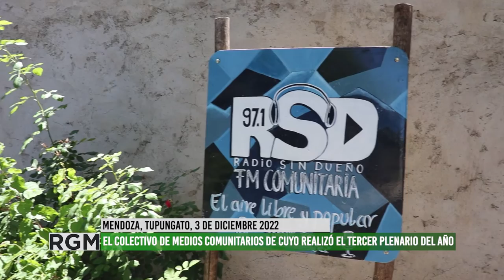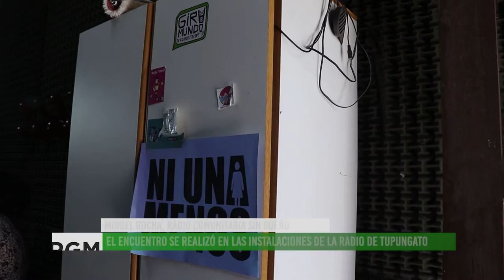Integrantes del Colectivo de Medios Comunitarios de Cuyo realizamos el tercer plenario del 2022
El CoMeCuCo, es una organización que reúne a medios comunitarios de Mendoza, San Juan y San Luis.
El pasado sábado 3 de Diciembre realizamos y participamos como GiraMundo del tercer  plenario del año en la Radio Comunitaria Sin Dueño del departamento Tupungato en Mendoza.
Fuimos parte del plenario el único canal de tv de la región y diez radios comunitarias representando a las tres provincias cuyanas.
Estas acciones están orientadas a promover y ejercer la comunicación como un derecho humano fundamental para la transformación de nuestras comunidades.
En este informe, compartimos la palabra de tres integrantes de diversos medios comunitarios que nos cuentan su experiencia y la importancia de sostener estos encuentros.